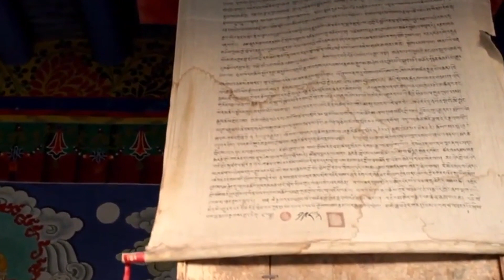Do not hold everything as gold that shines like gold HappyEmber Deeply Silent Music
This music can be suitable as sleep music, meditation music and background music. I hope you enjoy this music!

Message from the composer and creator of HappyEmber Channel:
"I am a full-time vlogger and a composer from Vietnam and I started this channel with a simple vision: to create a place that you can visit whenever you want to sit down and relax. I'm really love to compose music and I put a lot of work into it.

Every songs in this videos are created by me and my team.